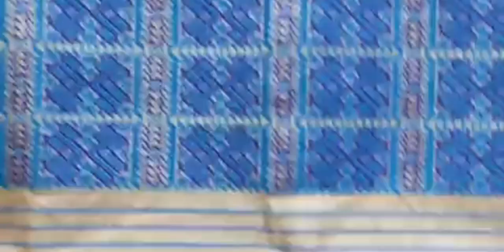MEKHELA CHADOR COLLECTION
FB LIVE VIDEO||KANGKAN DHEMAJI
THIS VIDEO WAS UPLOADED TO OUR FACEBOOK HANDLE ON 31/07/2021